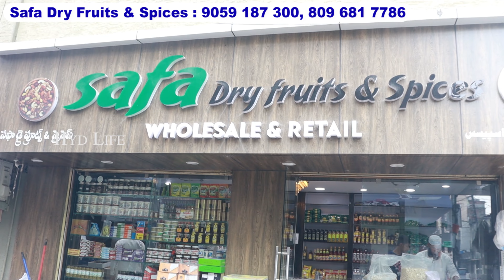Kashmir, Afghani Wholesale Dry Fruits In Hyderabad | Safa Dry Fruits and spices charminar hyderabad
Safa Dry Fruits & Spices
20-3-336, Near Tariqua Manzil
Khursheedjah, Devdi, Shagunj,
Charminar, Hyderabad - 02